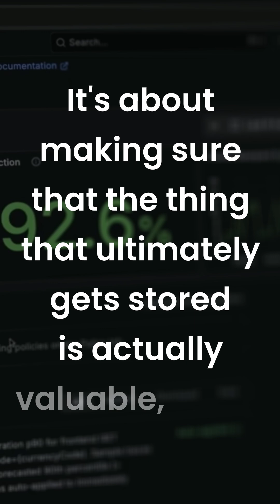Tail sampling vs. head sampling in distributed tracing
In this video, Grafana Labs' Robin Gustafsson (CEO for K6 + VP, Product) and Sean Porter (Distinguished Engineer) discuss the differences between head sampling and tail sampling approaches in distributed tracing. They explore why head sampling often amounts to sampling randomly and hoping for the best, while tail sampling — the approach used by Adaptive Traces in Grafana Cloud — allows you to intelligently capture the traces that actually matter to you.

Have a question? Ask Grot, your AI helper